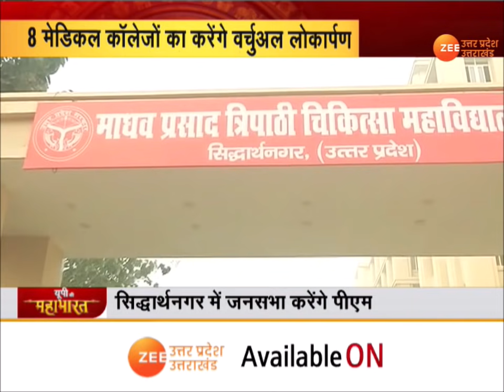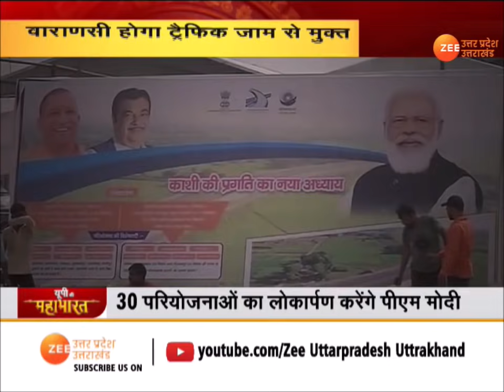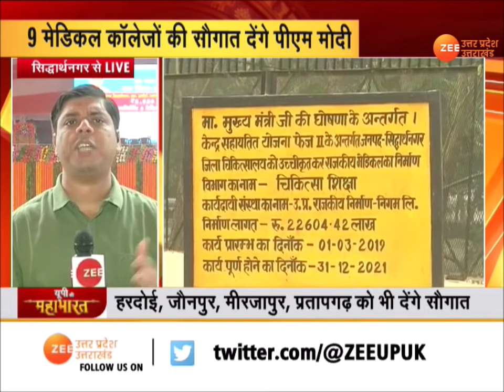Uttar Pradesh Today News | UP को आज मिलेंगे 9 Medical College, Siddharthnagar से PM Modi की सौगात